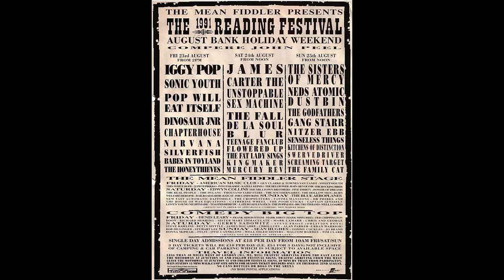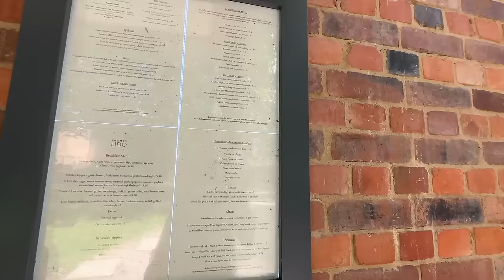HOME TIME 2023 #29 Nadia Gets Emotional as KIDS Go To READING FESTIVAL & Mark's NEW D.I.Y. "Mission"